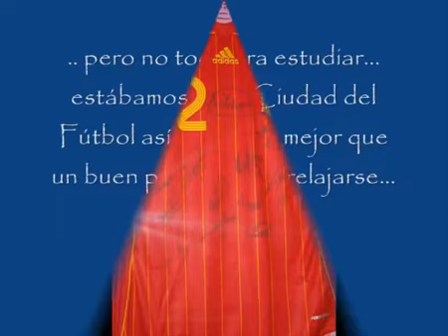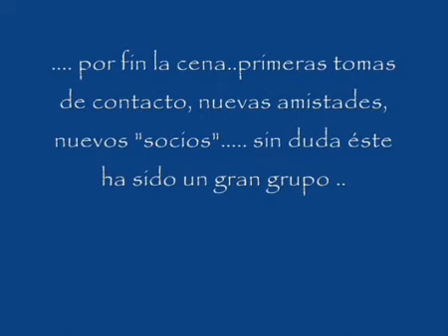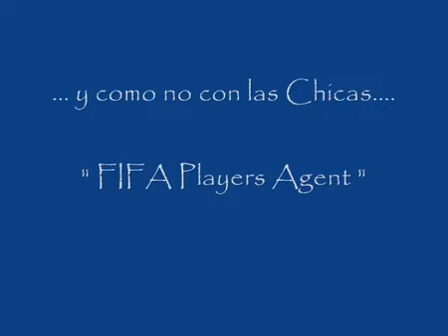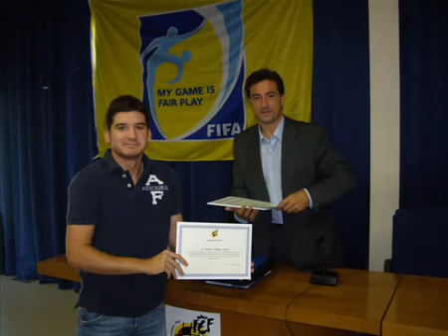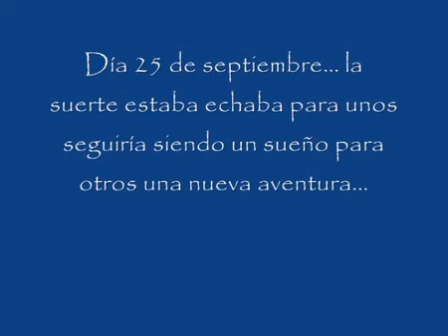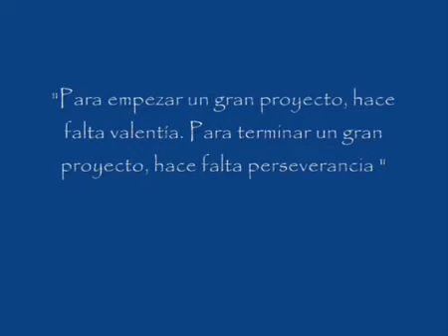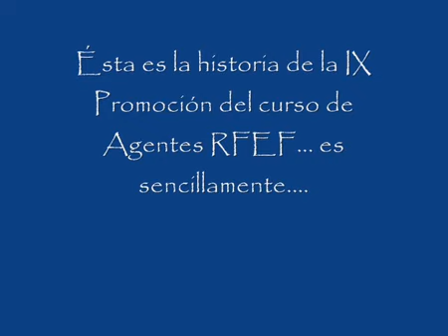IX Curso Agentes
Video resumen curso